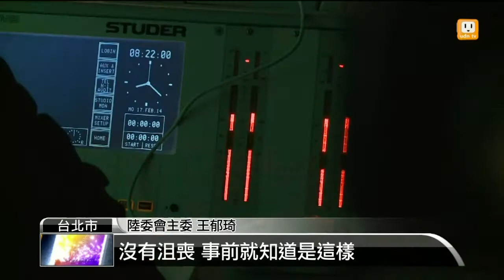【2014.02.17】王郁琦託連戰 "訪陸提人道探視" -udn tv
陸委會主委王郁琦，今天接受廣播節目專訪表示，已經拜託今天下午前往北京，與大陸國家主席習近平會面的連戰，再度針對人道探視以及互設辦事處表達我方立場。但是並沒有請連戰幫忙講馬習會的事。